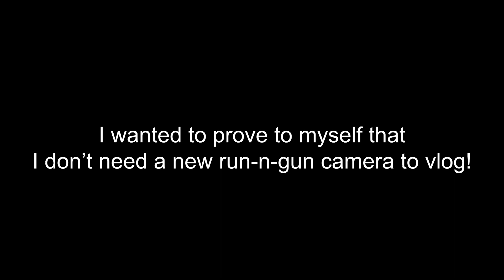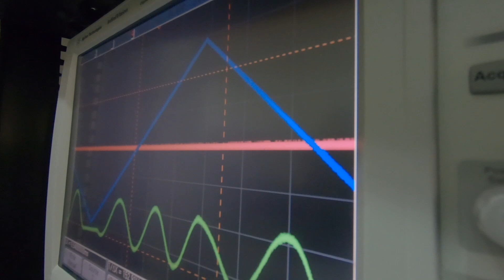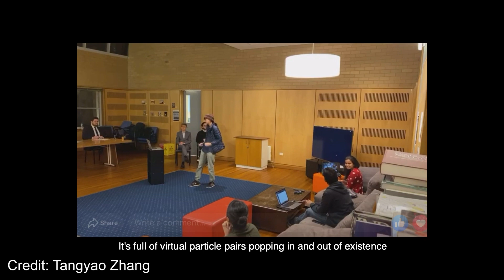[Vlog_19] My MINI 3 MINUTE THESIS RUN!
Testing the water before joining the actual 3MT! It did not go well.

I couldn't risk running around with the A7III. Too expensive to break. Should I get a ZV-1 for outdoor vlogging? 🤔

The recording also came from my phone. So much for the new mic 😂

I'm a final year physics PhD student at The Australian National University. My thesis involves building a squeezed light system at the LIGO Hanford site and developing squeezed light technology for the future generations ground-based gravitational-wave detectors.